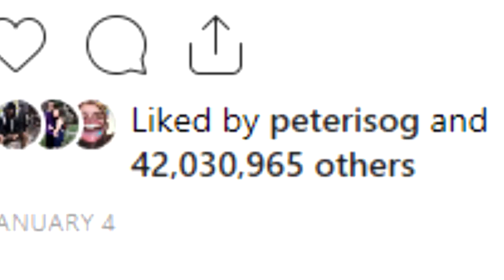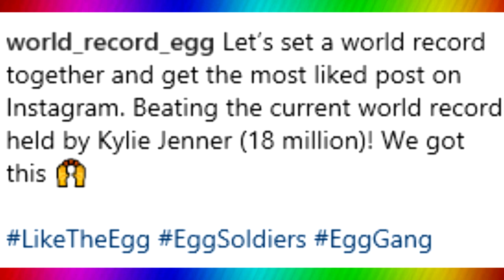Wtf is the Instagram World Record Egg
So recently as most of you guys know a picture of an egg has gone viral on Instagram.  I honestly do not even know what to think.  I mean I guess the Instagram World Record Egg is a funny meme.  I mean I can for sure say I did not expect to see anything like the Instagram egg lmao.  Anyways hope you enjoy the video!